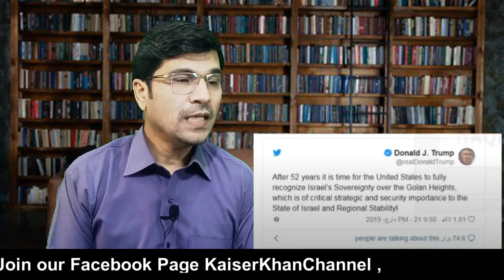Israel Next Step I Urdu I Kaiser Khan